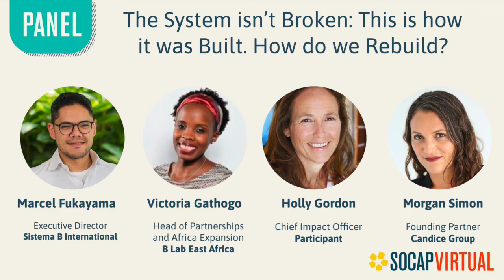SOCAP Virtual The System isn’t Broken: This is how it was Built. How do we Rebuild?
Capitalism needs a new operating system. We can no longer ask leaders to lead in a system with misaligned incentives and a culture with contrary norms. Every problem the SOCAP community and beyond is trying to solve around the world requires breakthrough direct actions, and structural changes in the incentives that drive economic behavior. Without culture and policy shifts there is no systems change. Based on insights gleaned from 300+ global leaders B Lab is ready to reimagine and redesign our economic system in service of justice, dignity and equity. Let’s be in active co-creation together. Hear perspectives from three leaders as they address behavior change, culture and policy.